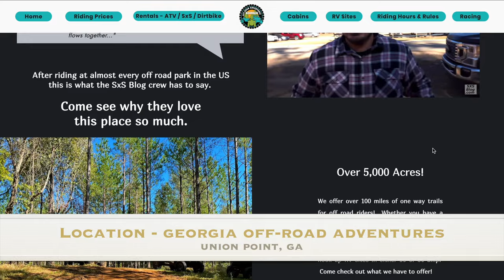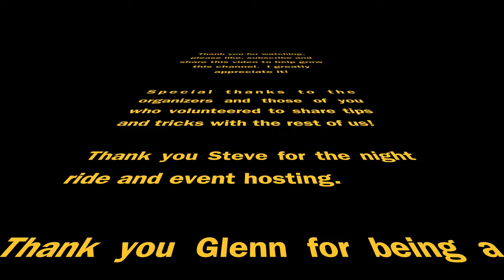Adventure & Dual Sport Ride Tips & Tricks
Join me while I participate in the Scull Shoals Dual Sport & Adventure Ride and interview experienced riders about adventure and dual sport riding tips and tricks.

EHWAZ's motorcycle - 2022 KLX 300.  Scorpion skid plate, ProTaper handlebars and grips, IMS footpegs, Tusk pannier rack and Tusk Traverse Pannier Bag